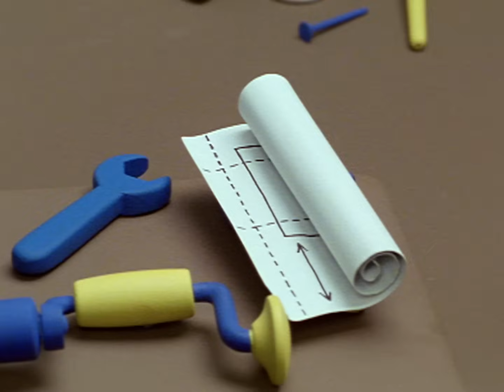Miffy makes a call | Miffy and Friends | Classic Animated Show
One sunny day Miffy decides to visit Poppy Pig. But Poppy is not at home. So she goes to find Melanie, but Melanie turns out to be ill.